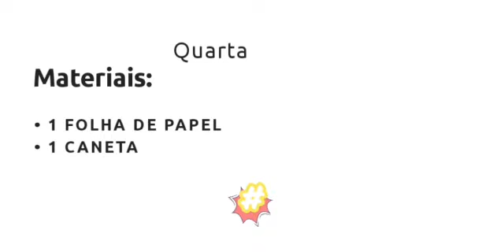Ritmo e Movimento - Treino 57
Bolsistas: Breno Hermes de Jesus e Kamile Lorencetti dos Santos, estudantes do curso de Educação Fisica.